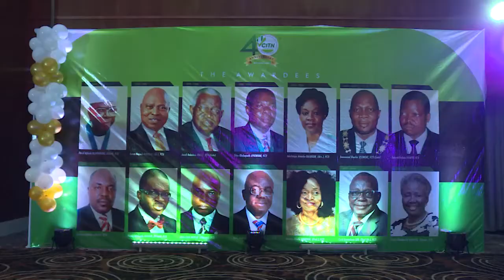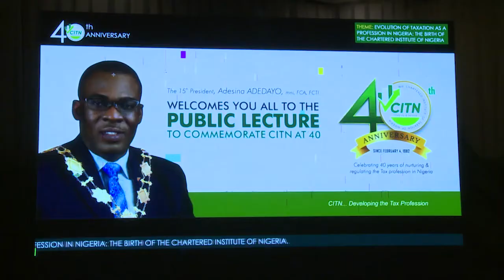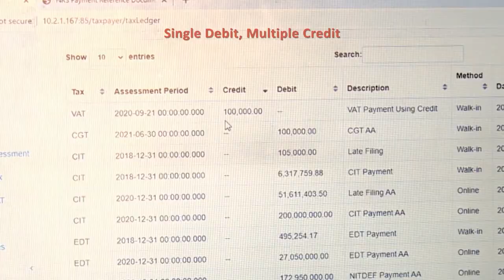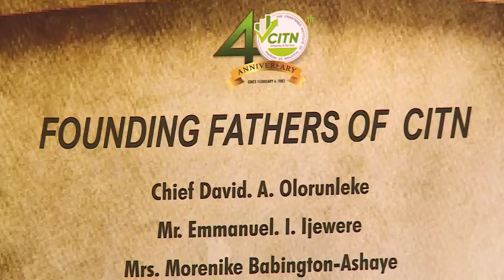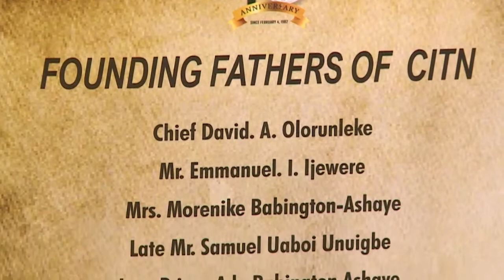CITN, The beginning.....The future; Tax Matters S22E08